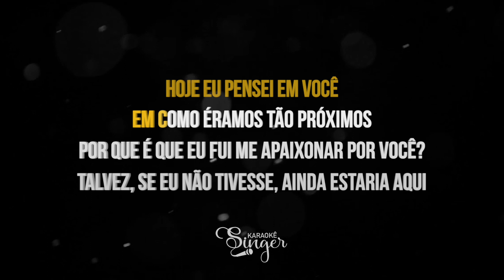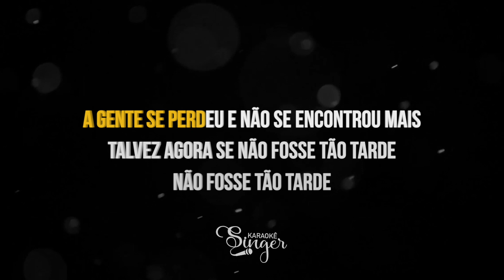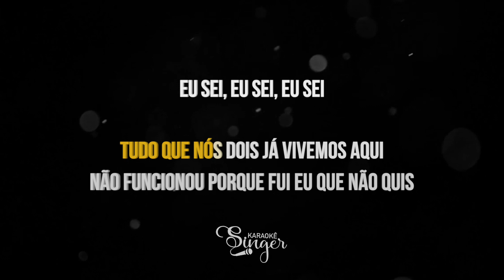Não Fosse Tão Tarde - Lucas Aboiador (Karaokê Version)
Não Fosse Tão Tarde Karaokê do artista Lucas Aboiador

Atenciosamente,
Equipe SingerK.